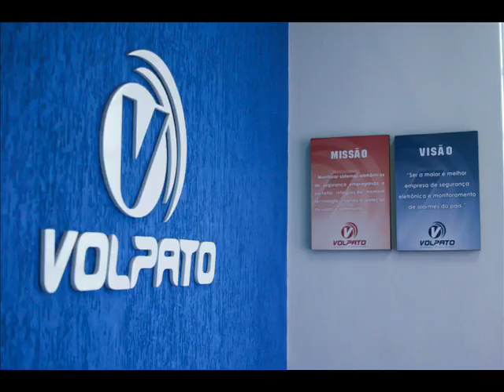Volpato Destaque Empresarial